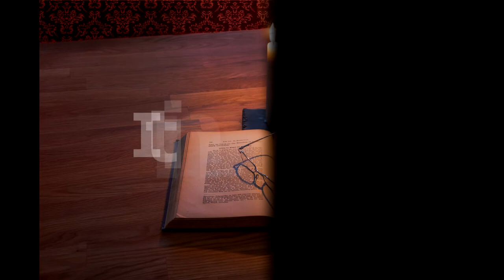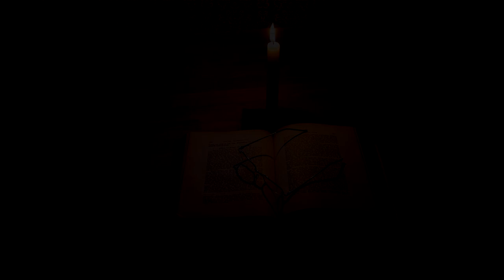Itinerar Biblic Ep 0190 Luca Cap 12